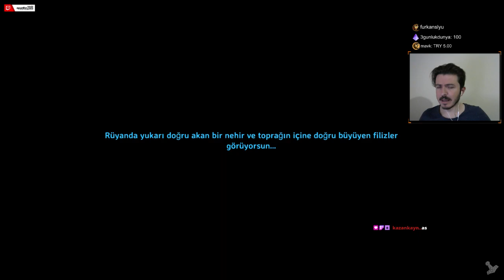Dev Golem I Valheim Türkçe # 15